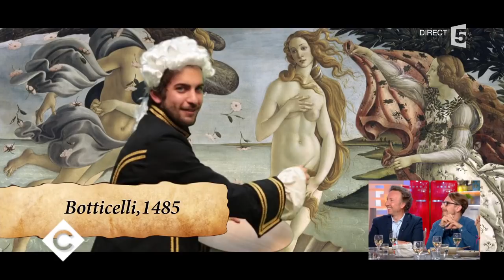Stéphane Bern et Lorànt Deutsch au dîner - C à Vous - 17/10/2017